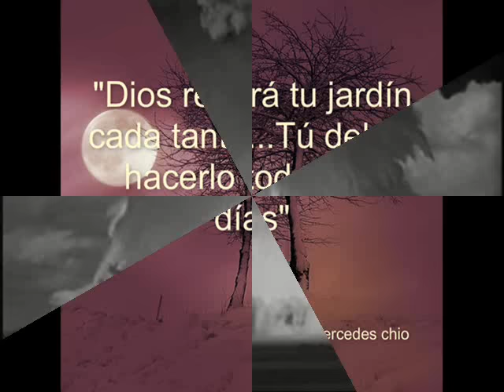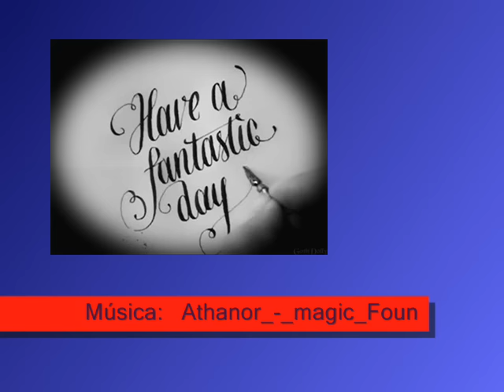"Mágico" - El lenguaje de las imágenes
Para expresar sin palabras, para decirlo de otra manera. El lenguaje de las imágenes es tan amplio como las emociones.